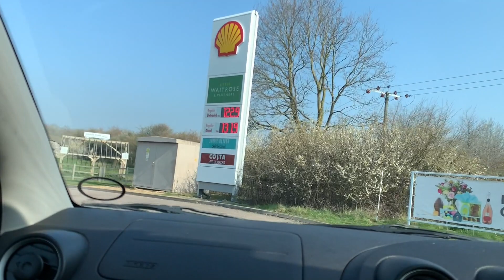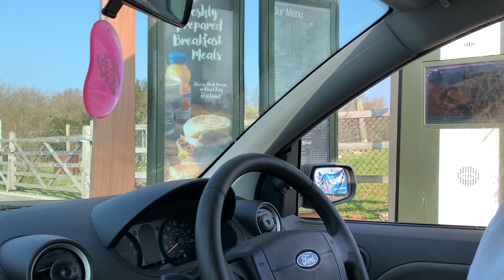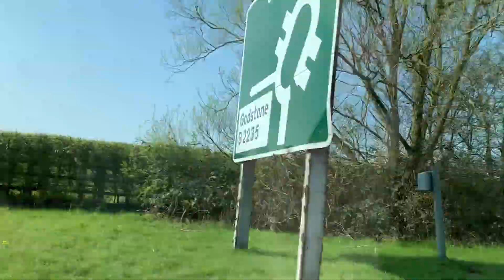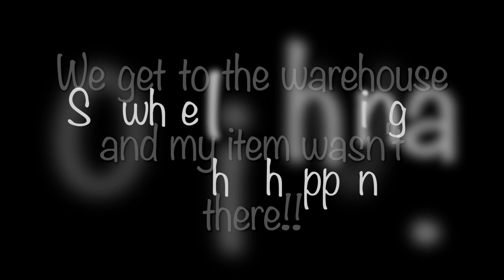Ikea Trip with my Boyfriend and Sister!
Here are the vlogs of our first ever holiday together! Enjoy!!

Periscope - @Saammannthha